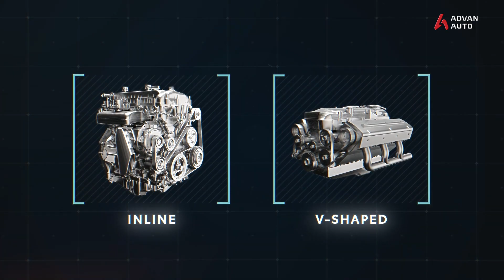Toyota Rav4 Prime - កម្លាំង ៣០០ សេះជាង តែស៊ីសាំងតិច I Advan Auto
បើនិយាយពី RAV4 Prime វាជាម៉ូឌែលលើគេហើយនៅក្នុងចំណោម RAV4 2023 ទាំងការរូបរាងនិងសមត្ថភាពគឺប្រហាក់ប្រហែលនឹង Highlander ...